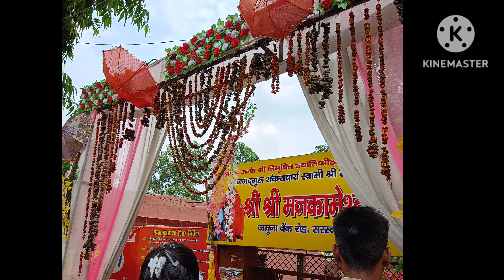श्री मनकामेश्वर मंदिर//Mankameshwar mandir Prayagraj//Saraswati ghat#shivji#viral#temple#sawan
श्री मनकामेश्वर मंदिर//Mankameshwar mandir Prayagraj//Saraswati ghat#shivji#viral#temple#sawan shiv bholenath mankameshwartemple besttemple bholenathmandir mahadev kydganj,💫❣️sawanspacial #@Shreya166